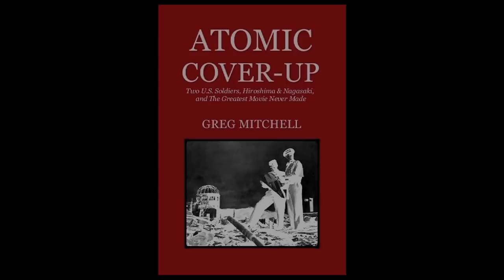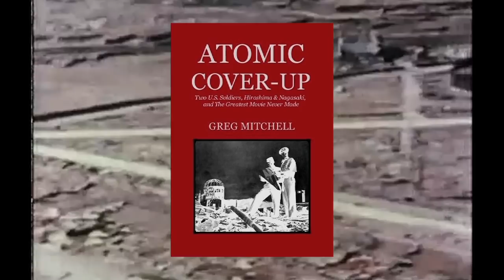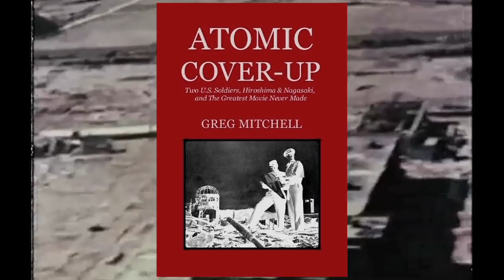New Book: "Atomic Cover-Up: Two U.S. Soldiers, Hiroshima & Nagasaki"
In my  latest book (print or e-book) "Atomic Cover-Up: Two U.S. Soldiers, Hiroshima & Nagasaki, and The Greatest Movie Never Made," I probe a turning point in U.S. history: the suppression of film footage, for decades, shot by a U.S. Army unit  in the atomic cities -- a wrong turn with staggering consequences even today.  This is a detective story, a profile of two remarkable military officers, and one of the last little-told stories of World War II. The cover-up even extended to MGM and Hollywood--and to President Truman.  And there was no WikiLeaks to get the film aired.

Print book at $13.  Or E-book version just $3.99 (for Kindle, all phones, iPads, Blackberry, PCs) at Amazon You do NOT need a KIndle.

As co-author of the classic "Hiroshima in America" and eleven other books, I've written about elements of this story for leading newspapers and magazines, but now I tell the full saga here, based on new research -- from the Truman Library to Nagasaki.

Praise for my "Hiroshima in America" book:   "A great book"  -- Los Angeles Times.   "Compelling reading." -- The New York Times.   "Excellent." -- The Washington Post.   All front page reviews.

The new book opens this way: "This is the story of twenty hours of film footage, blazing with color, shot in Hiroshima and Nagasaki in early 1946 by a U.S. military crew, that would change the lives of many people, including two American soldiers, and me. Its effect on us, and others, is deep and mysterious, because the film was hidden for decades and almost no one could see it, although that is also why its influence on each of us was so profound. While this unique and disturbing color film languished in obscurity, the atomic bombings nearly fell into 'a hole in human history,' as the writer Mary McCarthy observed, and a costly nuclear arms race ensued. A myriad of nuclear threats plague us to this day."

How did this happen? Why? And what did the two military officers, Daniel McGovern and Herbert Sussan, try to do about it, for decades? "Atomic Cover-up" answers all of these questions in a quick-paced but often surprising narrative.

Robert Jay Lifton, author of "Death in Life" (winner of the National Book Award) and numerous other acclaimed books, writes: "Greg Mitchell has been a leading chronicler for many years of Hiroshima and Nagasaki, and American behavior toward them. Now he has written the first book devoted to the suppression of historic film footage shot by Japanese and Americans in the atomic cities in 1945 and 1946. This cover-up paved the way for the costly and dangerous nuclear arms race and contributed to the widespread reliance on nuclear power."

Trailer for the book created an edited by Andrew Mitchell.  Music, of course, by Beethoven, from piano sonata no. 7.